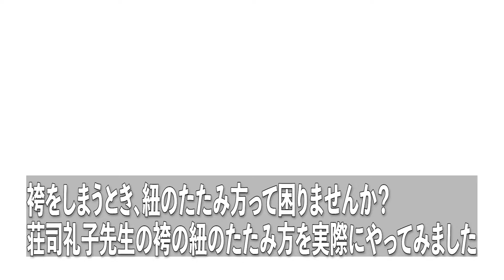【HOW TO】袴をしまうときに紐って、どうしていいか分からなくなりませんか・・・？ 袴を保管するときの紐の結び方を実際にやってみました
いろいろな結び方があるようですが、今回は荘司礼子先生を参考にやってみました

★☆★☆女優の熊谷真実さんが
　　忠右衛門にご来店くださいました★☆★☆

【着物】着物初心者 知久屋のお嬢さんの着物を1万円で全身コーデ！熊谷真実 御用達 激安リサイクル着物店！

【着物】運命の出会い！一目惚れしちゃった フォーマル着物 激安リサイクル着物店でコーディネート

リメイク用着物以外の商品は
スマホで簡単！リモート接客
「リンリン　サービス」も実施中！！
携帯からは
までご連絡ください
ご紹介の商品は動画公開後に売り切れとなる場合があります

リメイク用のお着物、帯、小物はネットショップの
「リメイク用コーナー」に1000点以上掲載中です！！

※本店サイトの商品はお電話でのご注文も承っております

★佐鳴台店★

静岡県浜松市中区佐鳴台4-9-13

★★SNS★★

リサイクル、リメイク用とはいってもまだまだ着ることができそうな
帯や着物が250円+税からあります。

もしかしたら未使用品？と思える状態の良いものも、
すべて揃えて1万円以内に収めることできちゃいます。

とっても良い品、逸品も30～90％OFFでご案内します
着物は着てみたいけど、呉服屋さんはチョット怖いって思っている方も
安心してご来店ください

【商品の消毒について】

忠右衛門のコロナ感染予防対策

撮影に使用した商品は着用後、消毒を実施しております

店頭での試着は、お客様に手の消毒とフェイスカバーの装着をお願いしています
店頭で試着された商品も消毒を実施しております

スリッパ、買い物かごも使用後は消毒を行っております

スタッフは常時、マスクを使用し、消毒も随時行っております

BGMは下記サイトの楽曲を使用しています